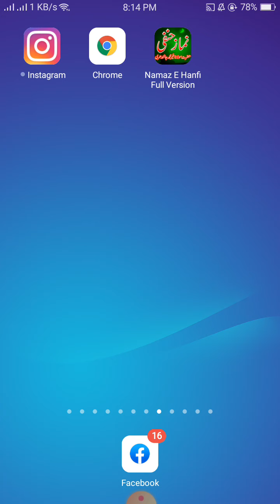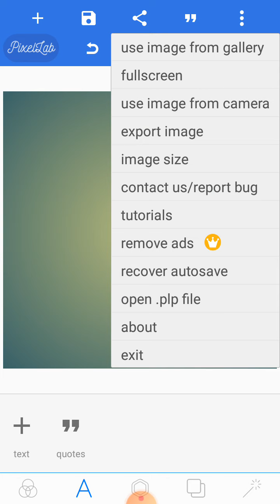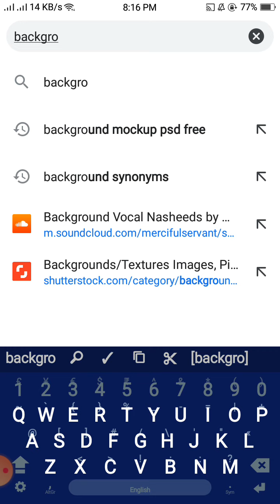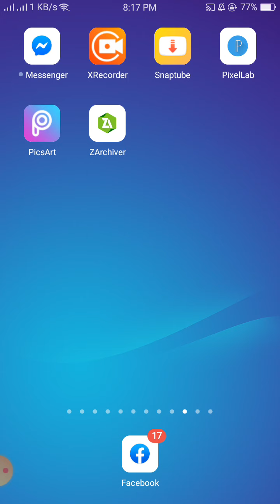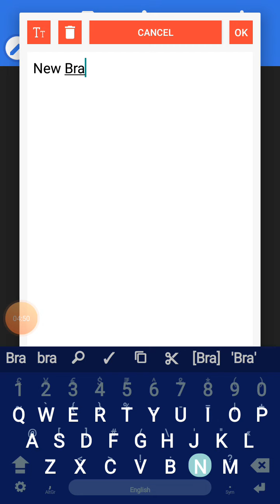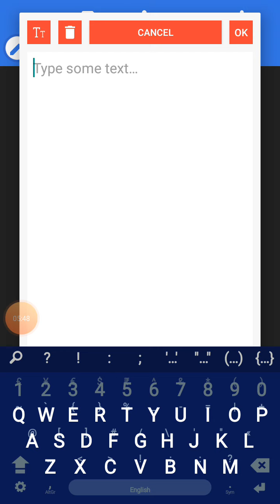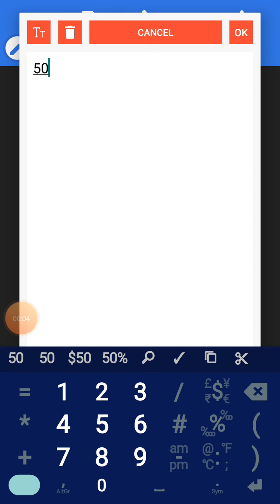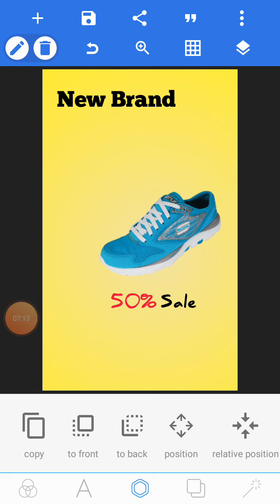how to make ads for comapany|کمپنی کے لیے اشتہار بنانے کا طریقہ|part 52